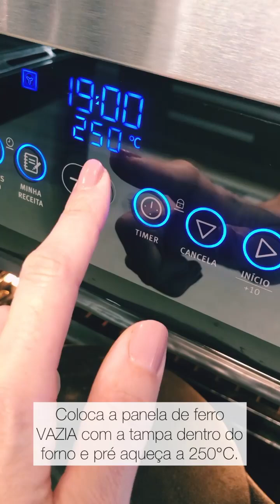(027) - Pão da Fabi maravilhoso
"Que delícia que é esse pão!!! Não é aquele pão com cara de caseirinho não, parece aqueles comprados em padarias artesanais! Minha irmã @fabiana_gadea_morillo faz direto e sempre me dá, e quando descobri que era fácil pedi para ela fazer um pra eu gravar a receita! Pode ser feito sovando na mão ou na batedeira (com o gancho para massas), que é o meu caso! Coloco todos os ingredientes e fico só olhando ela trabalhar. Só não pode ser ansioso, pois a massa fica de 12-24h descansando para crescer. Ela geralmente faz no final da tarde e assa no café da manhã. Não tem preço comer esse pão recém assado quentinho com manteiga no café da manhã, experimenta!!!

INGREDIENTES:

3 e 1/2 xíc. farinha de trigo (se quiser pode usar metade integral)
1 e 1/2 xíc. de água morna
1 e 1/2 c. chá sal
1 c. chá fermento seco biológico

O passo a passo está no vídeo!"